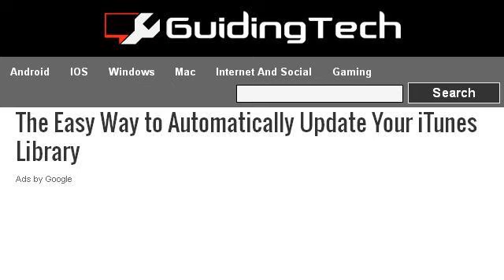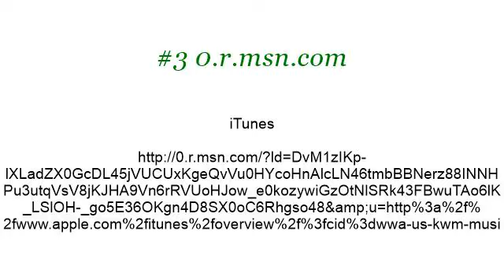How-To Update Your Itunes Library